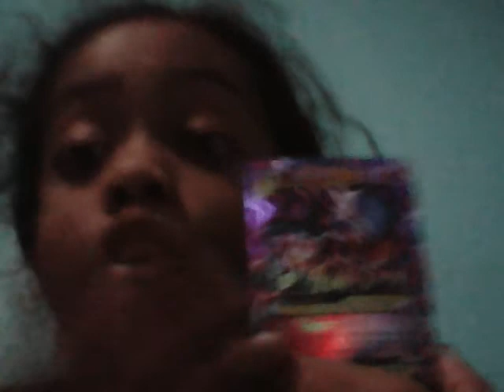Announcing the winner of the giveaway for the Pokemon cards!